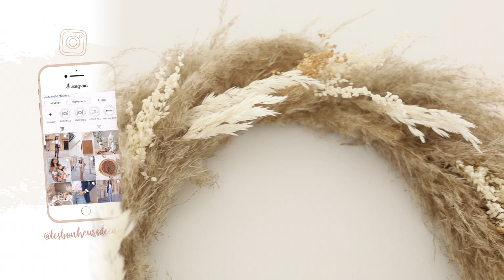3 DIY avec des fleurs séchées et des pampas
INFORMATIONS UTILES

DIY 1
Cloche en verre - ALINEA (ancienne collection)
Fleurs séchées - L’estanco concept store (Hagondange - Moselle)
Paire de ciseaux - Sostrene Grene

DIY 2
Ficelle en coton - Zodio
Punaises en bois - Magasin de loirsirs créatifs

DIY 3
Cercle en métal - Zodio
Herbes de pampa - L’estanco concept store (Hagondange - Moselle)

Ce que je porte dans cette vidéo :
- Haut : The Kooples
- Bracelets : "bonheur" - Hava et ses créations
- Bagues : Aglaia and co

Je filme avec un Canon EOS 700D / Canon G7X MARKS II